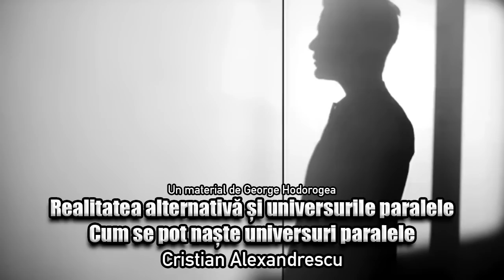Realitatea Alternativa Si Universurile Paralele Cum Se Pot Naste Universuri Paralele